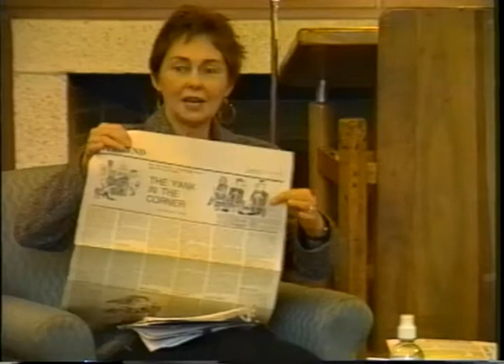Berkeley Writers at Work 1998 (Spring): Nancy Scheper-Hughes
1998 interview with Professor of Anthropology, Nancy Scheper-Hughes.

Interviewer: Jane (Jones) Hammons